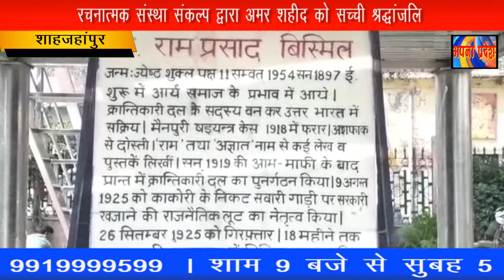शाहजहांपुर - शहीदों की नगरी में मनाई गई बिस्मिल की जयंती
रचनात्मक संस्था संकल्प द्वारा अमर शहीद पं. रामप्रसाद बिस्मिल की 123 वीं जयन्ती फिजिकल डिस्टेंसिंग के साथ बिस्मिल उद्यान खिरनी बाग में मनाई गई। जिलाधिकारी इन्द्र विक्रम सिंह, पुलिस अधीक्षक डॉ एस चनप्पा व नगर आयुक्त संतोष कुमार शर्मा ने अमर शहीद की प्रतिमा पर माल्यार्पण किया साथ ही अमर शहीद अशफ़ाक़ उल्ला खां, ठाकुर रोशन सिंह व राजेन्द्र लाहिड़ी के चित्रों पर पुष्पांजलि कर भाव पूर्ण नमन किया।